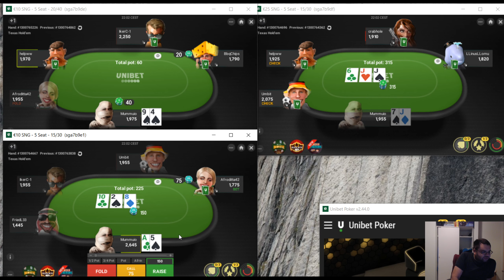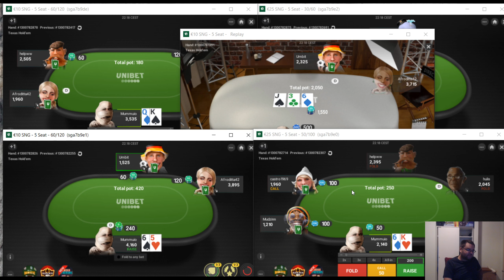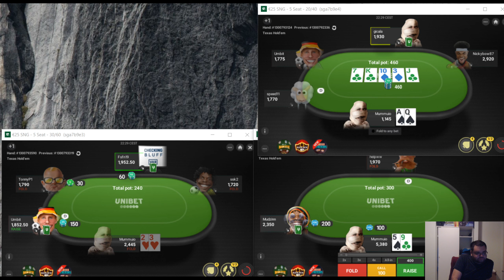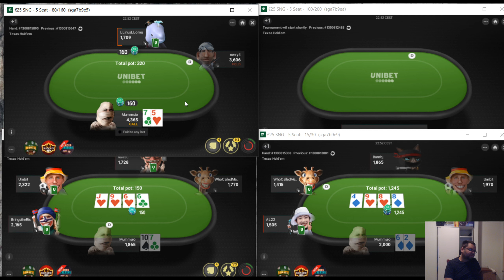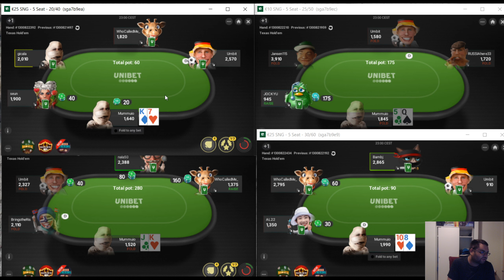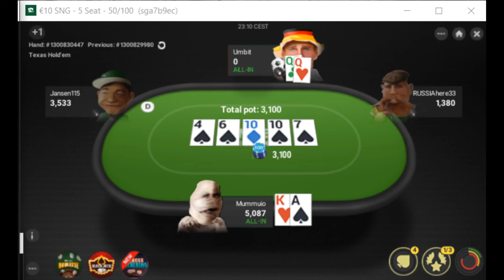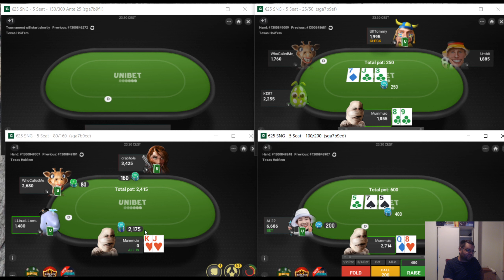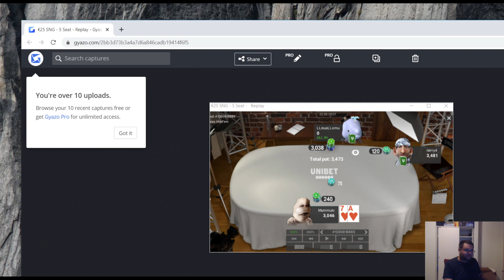Short SNG session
Playing some unibet 5man sng.